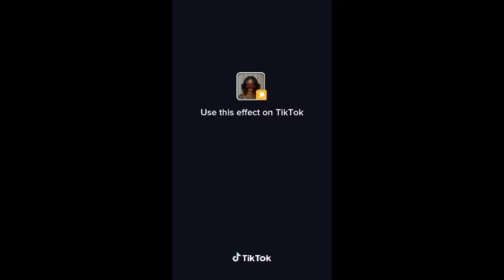Roblox core #1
credit to all the owners of the vid